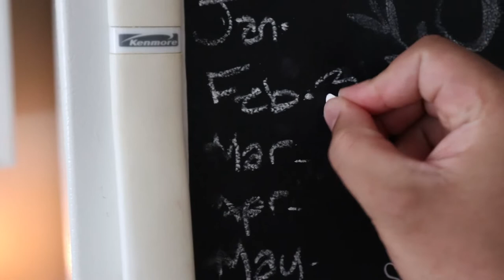How to Remain Consistent | Shoulder Day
On this day we went to the Gym (of course) hit some good shoulders! Then I go and explain how I try to remain consistent. I always want to help people out and I want to know what you guys are doing to make this year the best year of your life!